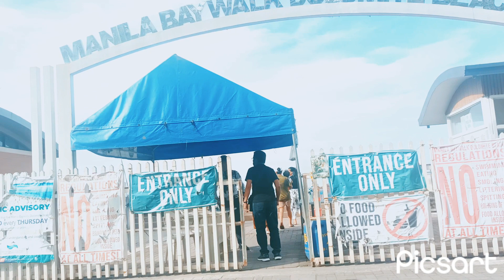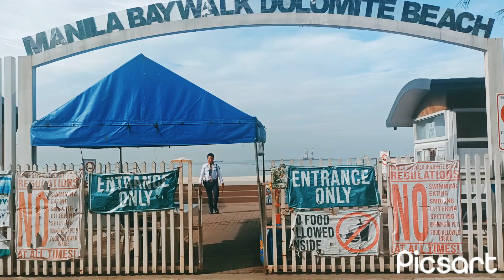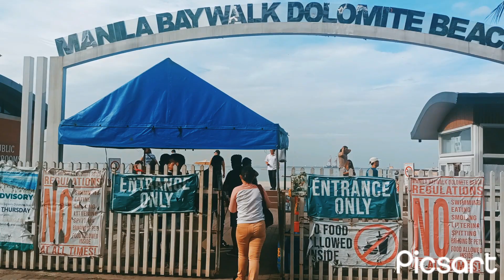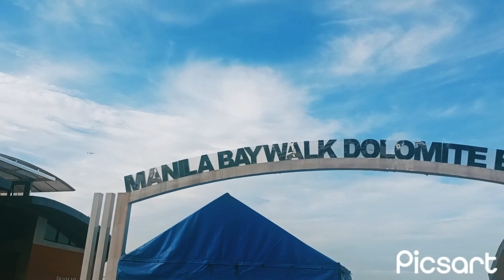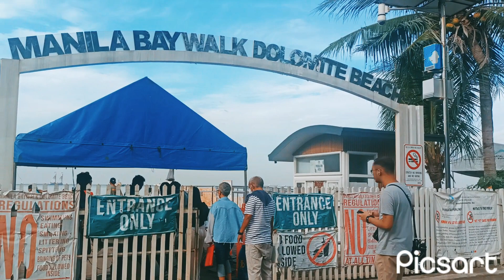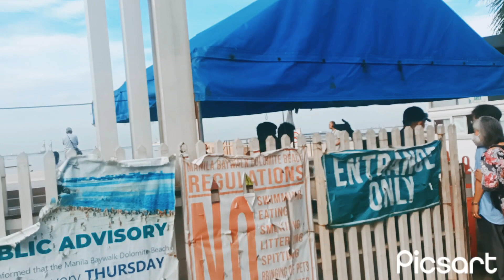MANILA BAY UPDATE TODAY NOVEMBER 15 2023#shirvalayala